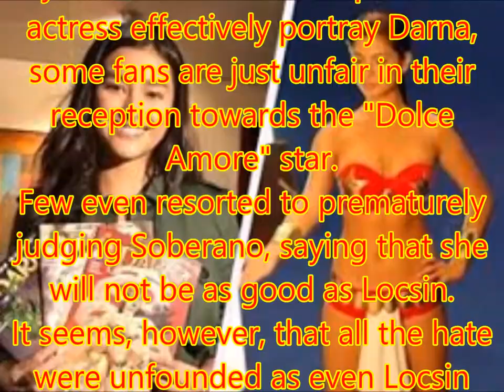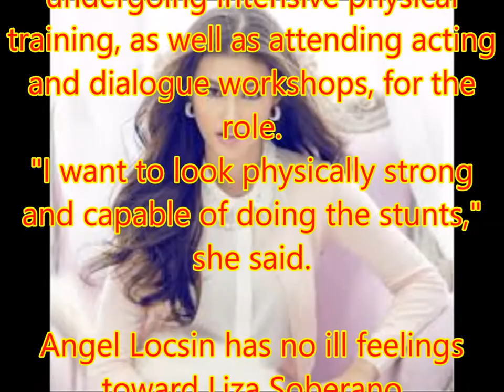Angel Locsin has no ill feelings toward Liza Soberano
With the announcement being final, Liza Soberano now has to contend with being compared to past actresses who played Darna.
That, of course, means she will be likened to Angel Locsin, who was slated to topbill the upcoming Star Cinema movie about the Pinay superhero before a back injury forced her out.
But while Locsin has already said that she has no regrets in passing the baton, even going so far as to say that she wants to help the new actress effectively portray Darna, some fans are just unfair in their reception towards the "Dolce Amore" star.
Few even resorted to prematurely judging Soberano, saying that she will not be as good as Locsin.
It seems, however, that all the hate were unfounded as even Locsin has told Soberano's talent manager, Ogie Diaz, that she likes the young actress.
"Ever since, wala pa iyong Darna, gustong-gusto na ni Angel si Liza," Diaz said in an interview with ABS-CBN News.
Soberano's name has been floating around for quite some time as the possible replacement for Locsin in the Erik Matti film. But it was only on Tuesday that Star Cinema confirmed the rumors.
In an interview with ABS-CBN News' MJ Felipe, Soberano revealed that she will be undergoing intensive physical training, as well as attending acting and dialogue workshops, for the role.
"I want to look physically strong and capable of doing the stunts," she said.